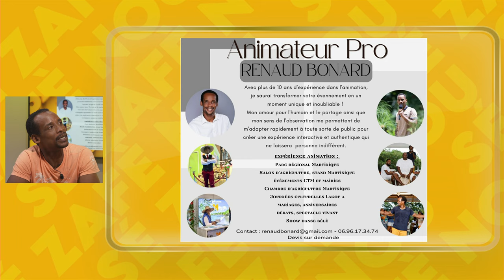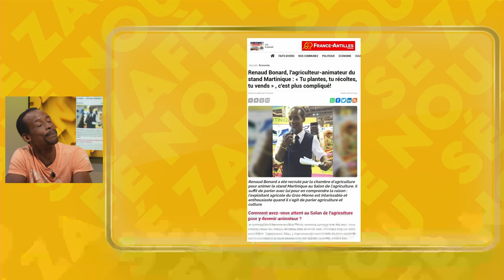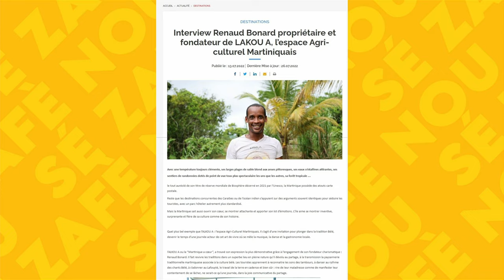Sé Zafè Nou - Avec Renaud Bonard- Agriculteur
Exploitant agricole au Gros-Morne, Renaud Bonard incarne une génération d'agriculteurs respectueux de la terre. Promoteur d'un agritourisme ancré dans la culture du péyi, il a développé Lakou a, un espace dédié à la mise en valeurs des richesses et des traditions locales. Il met ses talents de danseur de bèlè et d'animateur d'événements au service de la promotion de la Martinique. Venez découvrir son parcours dans Sé Zafè Nou.